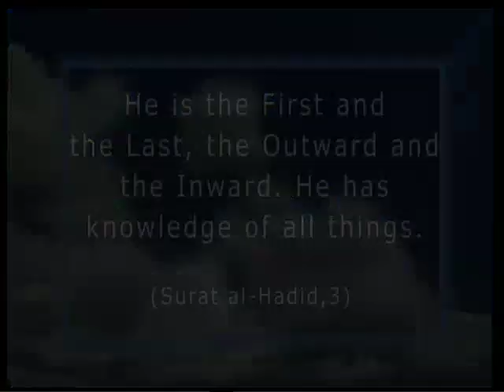God is the first; He existed before everything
From "Knowing our Lord (For children 12)" documentary